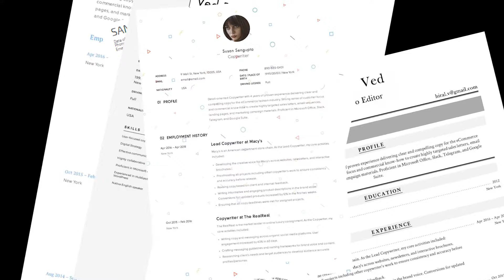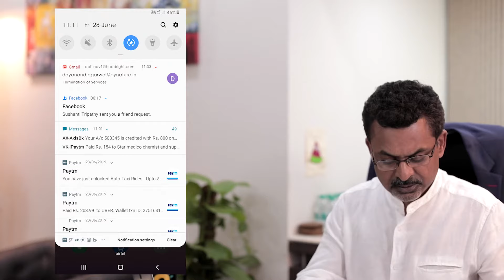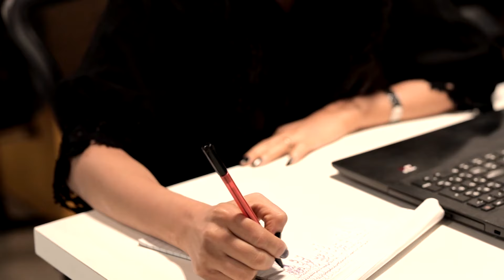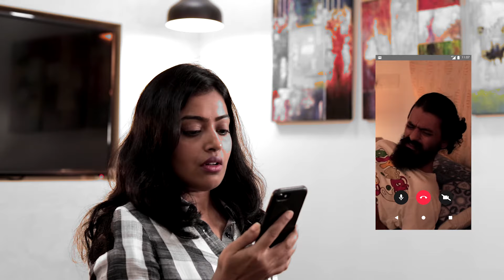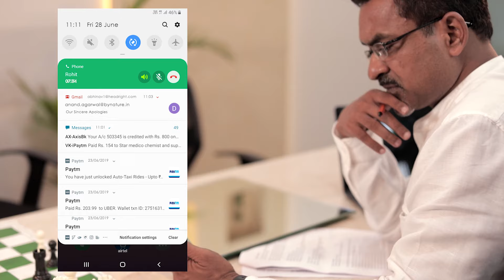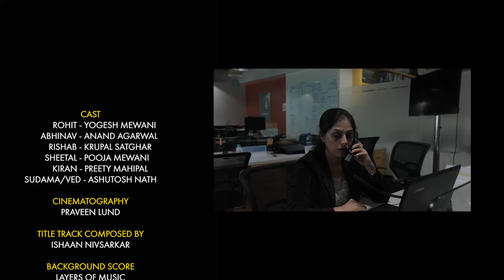The Mirror | Episode 2 | Clap Talkies | Layers of Music | ByNature | Debu Mishra | Ashutosh Nath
In the second episode, Abhinav discovers how people around him have planned and executed things way out of his imagination.